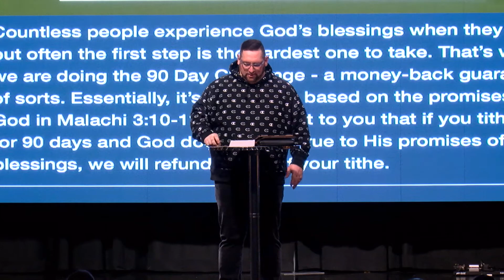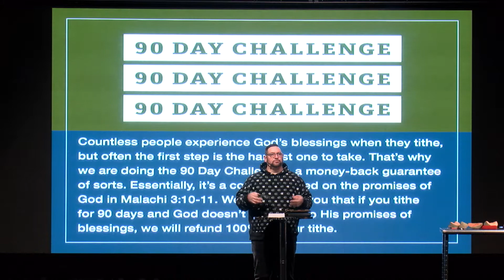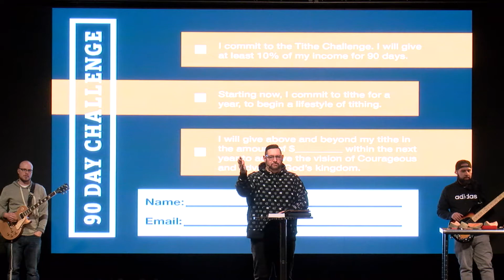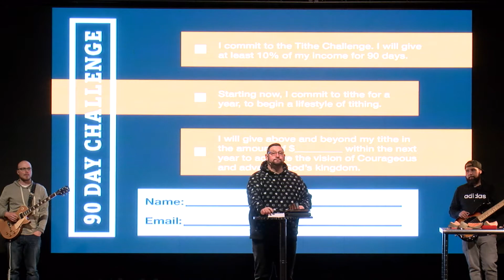First Fruits | Don't Ride God's Donkey - Tyler Padgitt